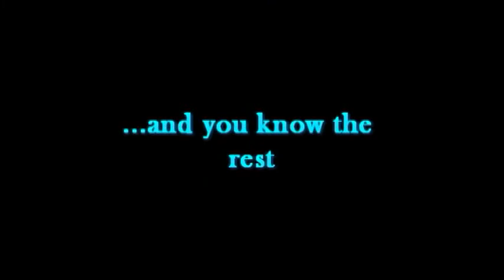Jim Horton 111 update '18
Jim in sportsman -'73-'74